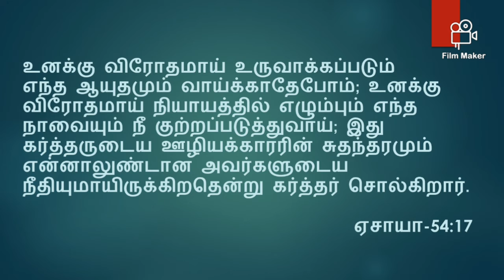இன்றைய வசனம்/இன்றைய வேத வசனம்-Today's Bible Verse-21.04.2020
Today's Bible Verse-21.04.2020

Isaiah, Chapter 54:17.

No weapon forged against you will prevail, and you will refute every tongue that accuses you. This is the heritage of the servants of the LORD, and this is their vindication from me," declares the LORD.

தமிழ் வேத வசனம்,வேத வசனம்,வாக்குத்தத்த வசனம்,Jesus words,வசனம்,